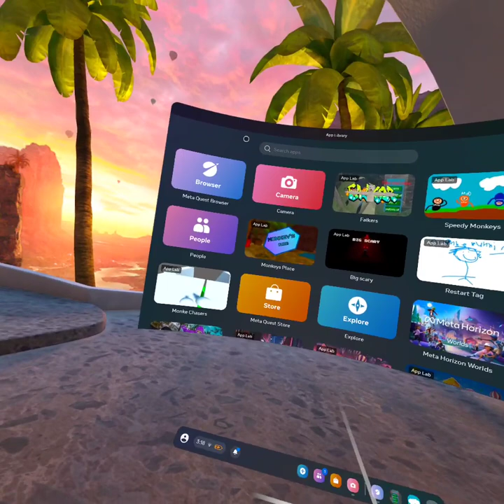Gorilla tag fan game with FREE MODS